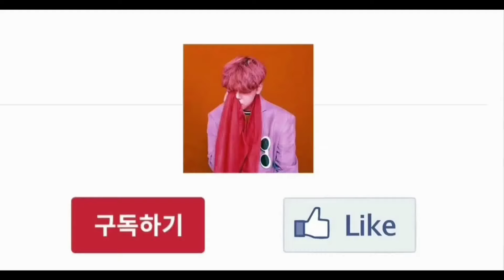고등래퍼4 가장 기대되는 참가자 TOP 5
힙합관련 채널입니다